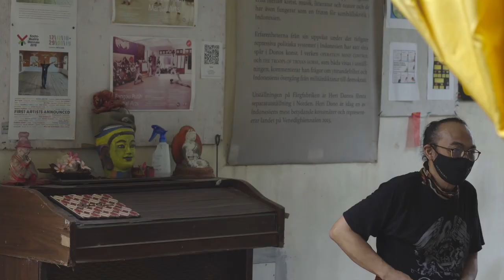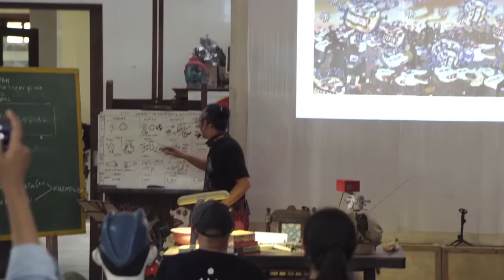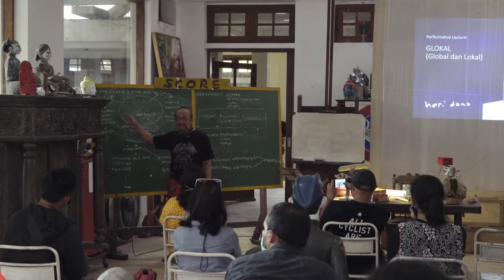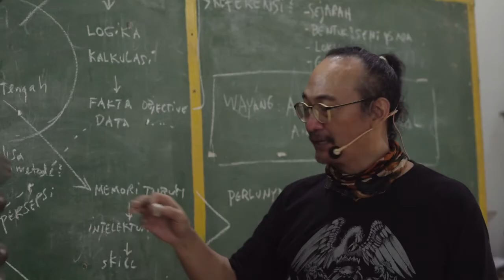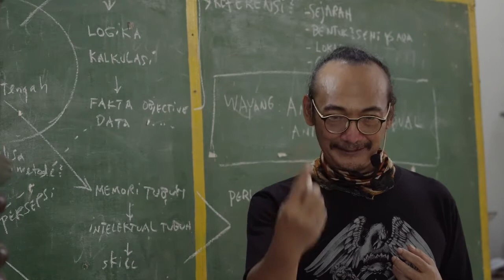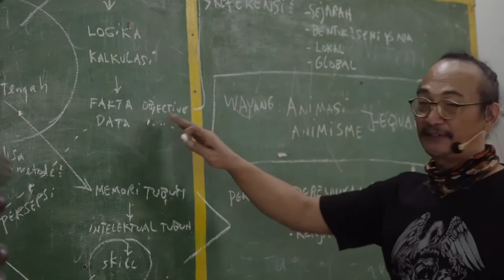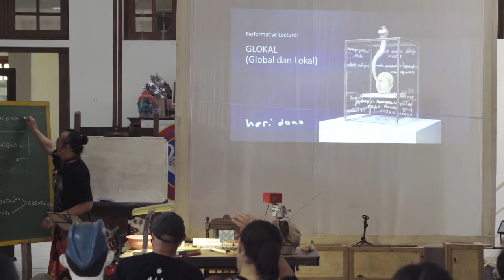PERFORMATIVE LECTURE HERI DONO (PART 1)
Pada kesempatan kali ini Heri Dono ingin membagikan pengalaman dan nilai-nilai artistik yang dimilikinya kepada publik dengan pendekatan yang berbeda. Performative lecture ini merupakan satu dari rangkaian program yang disusun bersama dengan Srisasanti Syndicate dan Ruang Mes 56 untuk memproduksi dan mengolah arsip seni rupa tentang Heri Dono. Acara ini diselenggarakan pada Senin, 30 November 2020 bertempat di Studio Kalahan, Jalan Patukan 50, RT 1 RW 20, Ambarketawang, Gamping, Sleman, Yogyakarta.